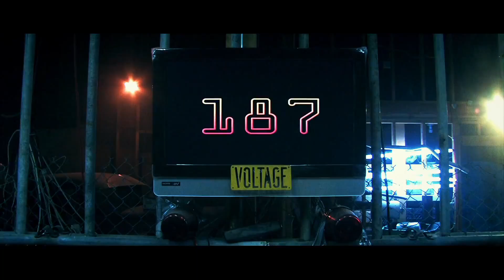The FP Official Trailer #1 - Drafthouse Movie (2012) HD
The FP Official Greenband Trailer #1 - Drafthouse Movie (2012) HD

Two rival gangs fight for control of Frazier Park -- a deadly arena in competitive dance-fight video game "Beat-Beat Revolution."